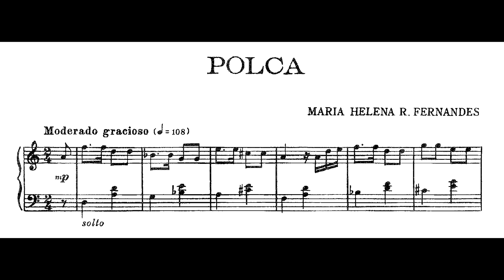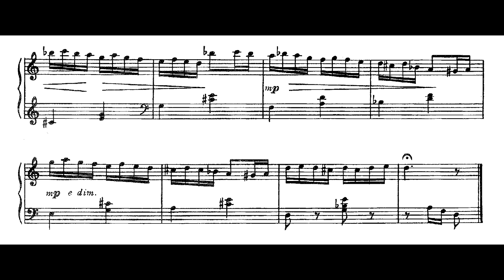Maria Helena Rosas Fernandes - Polca (Kalina Baharova, piano)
Polca, de Maria Helena Rosas Fernandes, interpretada por Kalina Baharova.

Nossos agradecimentos ao Zenon Instituto Cultural por fomentar essa gravação para o projeto Música Rara Brasileira; à Academia Nacional de Música "Pancho Vladigerov"; e a Wellington Bujokas.